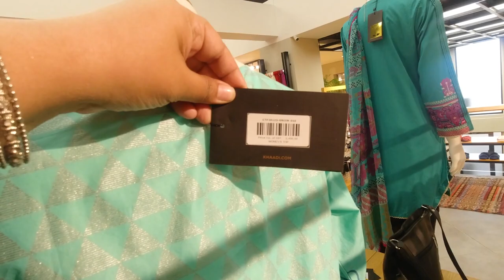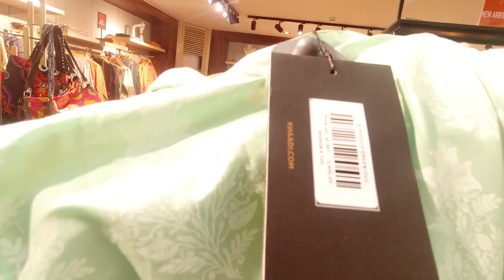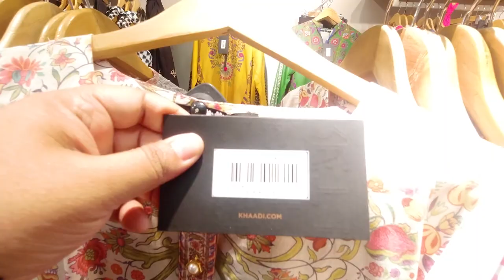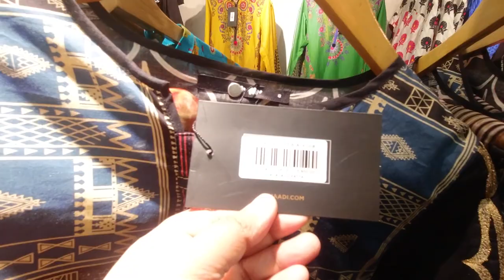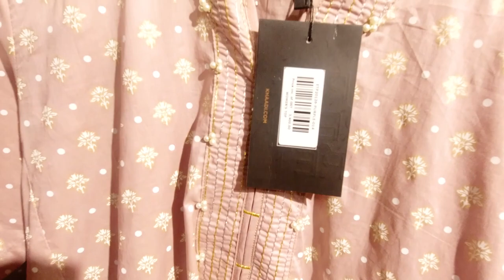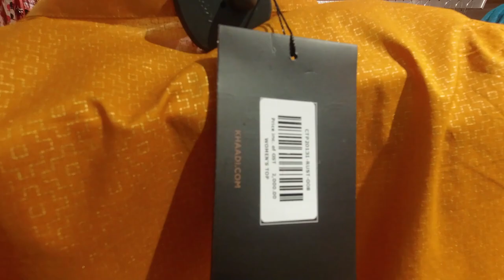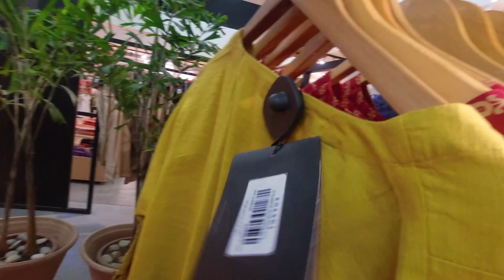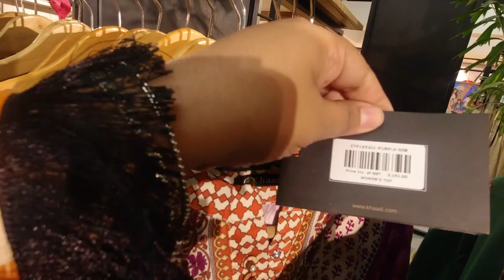KHAADI PRET NEW AND 50% OFF 2020 | ORDER 0923452355358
KHAADI PRET NEW AND 30% OFF 2020 | ORDER 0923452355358